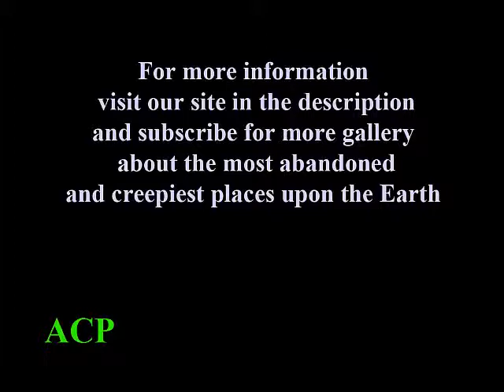Exploring 30 Most Abandoned Places On Earth